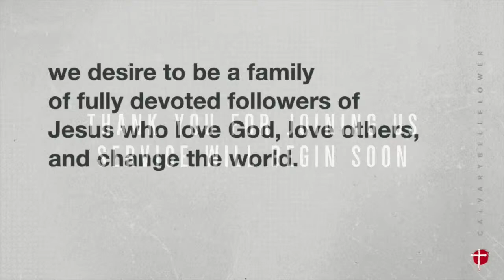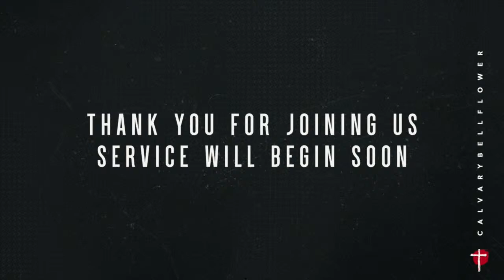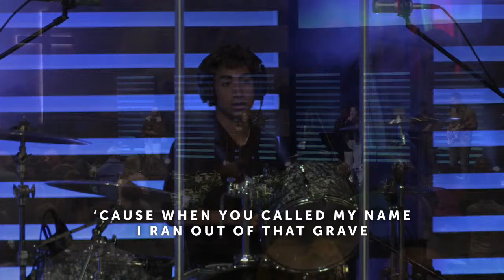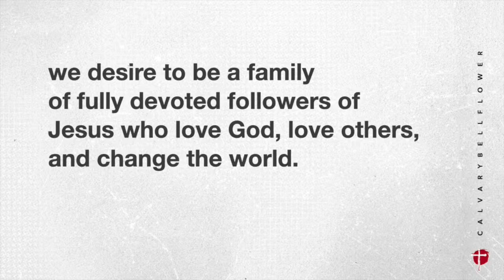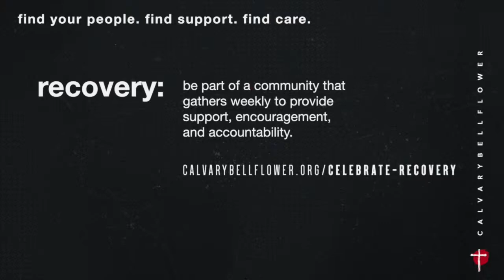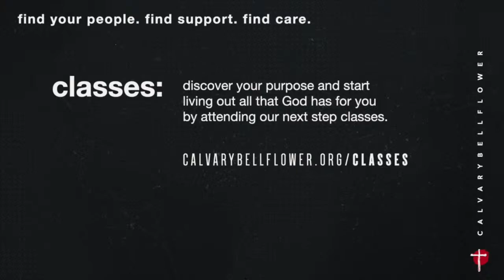"The Power of a Fresh Start'' with Pastor Ken Goodban